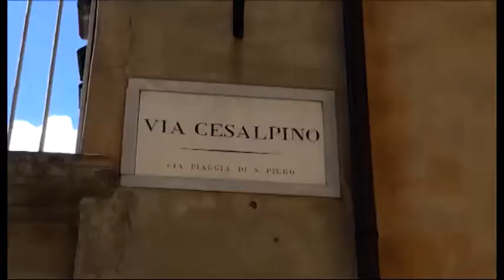Coronavirus. Soffre anche il commercio: "ripartiamo dalla Fiera Antiquaria"